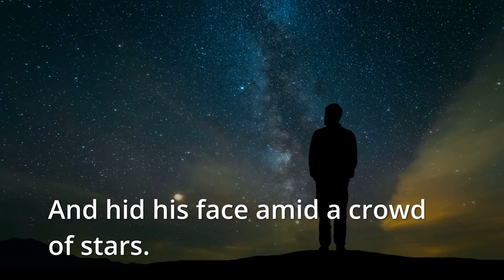When You Are Old - William Butler Yeats Poem (Read by Collin Farrell)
A poem by William Butler Yeats